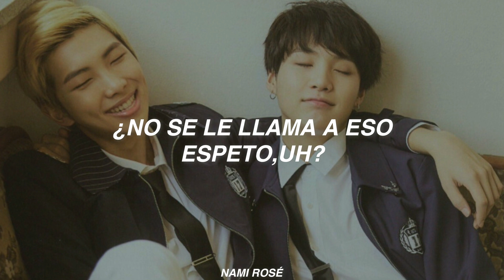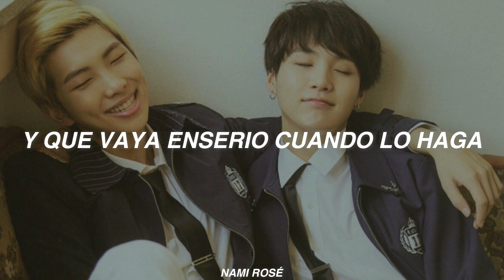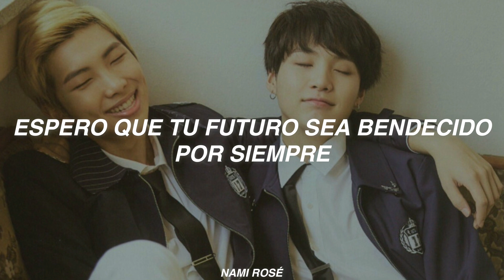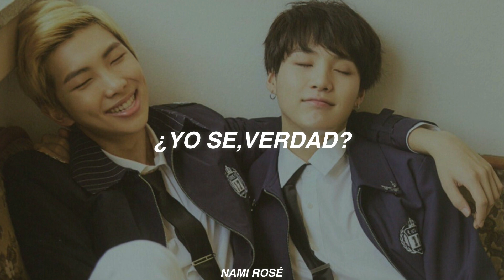BTS SUGA,RM-Respect(Traducida al Español)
perdón agaga en lo final me equivoque,es ''Lo sé,¿verdad?'' qwq

bts suga y namjoon Respect sub español
bts suga y namjoon Respect subtitulada
bts suga y namjoon Respect en español
bts suga y namjoon Respect español
bts suga y namjoon Respect letra
bts suga y namjoon Respect audio
bts on letra
bts on en español
bts on traducida al español
bts on sub español
bts on subtitulada